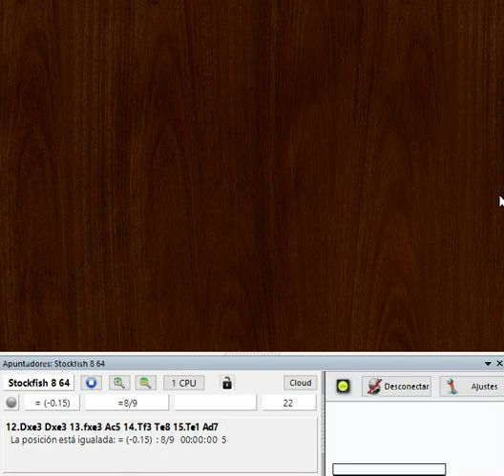Escocesa y 4 Caballos